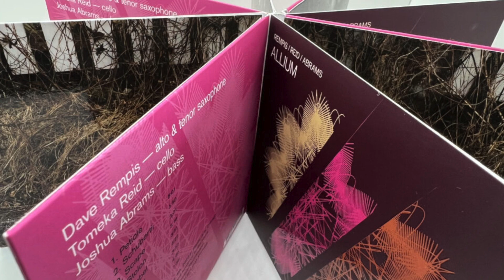AR036 | Allium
AR036 | Allium featuring Dave Rempis - saxophones, Tomeka Reid - cello, and Joshua Abrams - bass.